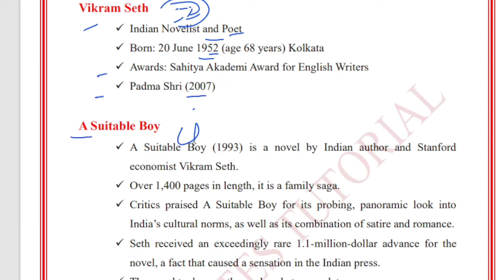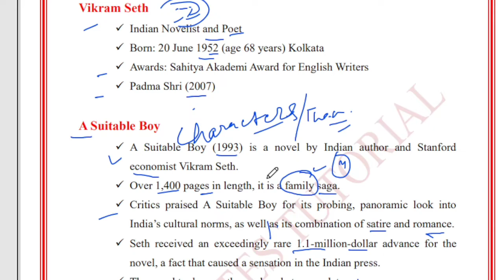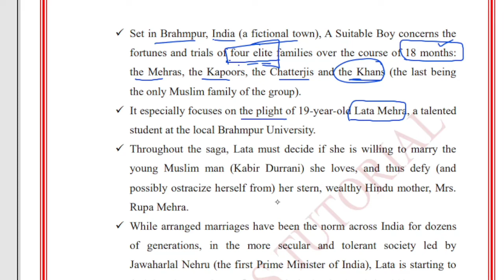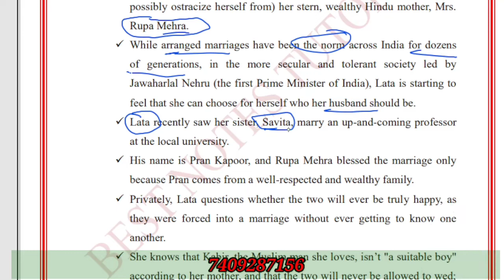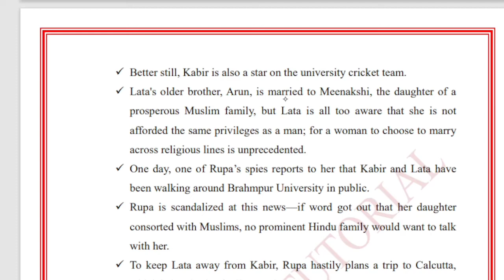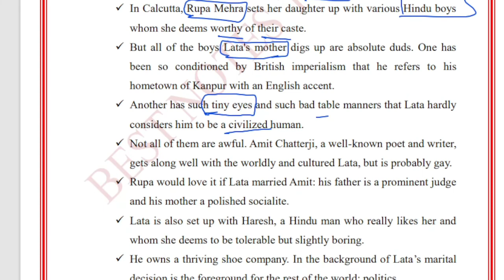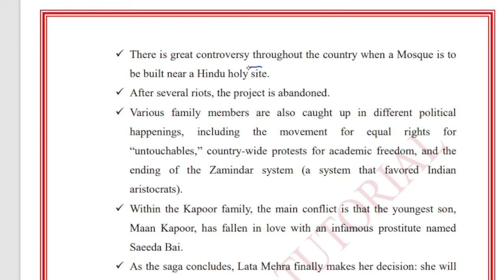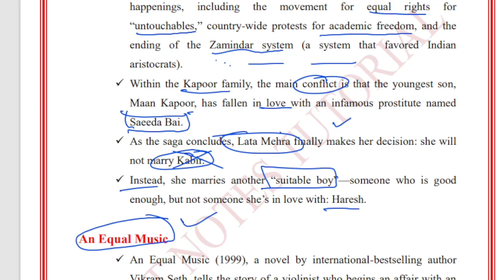A Suitable Boy Summary|| Characters|| Themes|| Story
What is the storyline of A Suitable Boy?

What is the moral of suitable boy?

What happens at the end of A Suitable Boy?

Is A Suitable Boy a true story?

Are Maan and Firoz lovers?

Is A Suitable Boy worth reading?

What happens to Meenakshi in A Suitable Boy?

Who is Rasheed in A Suitable Boy?

Who are the characters in A Suitable Boy?

Who does Lata chose?

Who is Firoz father in A Suitable Boy?

What year is a suitable boy set in?

Will there be a second series of A Suitable Boy?

Where is Brahmpur in A Suitable Boy?
Where does A Suitable Boy take place?

A Suitable Boy actress

a suitable boy themes

a suitable boy character analysis

a suitable boy book review

a suitable boy pdf

a suitable boy summary in hindi

a suitable boy season 2

a suitable boy family tree

a suitable boy cast